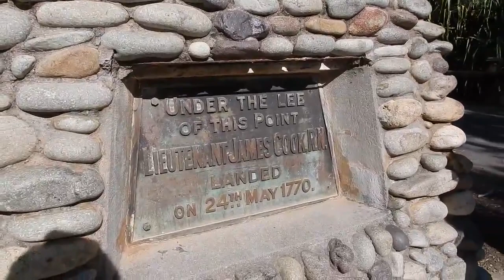Anges Water & 1770 - Tag 67 - AUSTRALIEN - WORK & TRAVEL - BACKPACKING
Da gibts ein Dorf, dessen Name nur aus Zahlen besteht. Das ist EINZIGARTIG auf der Welt.

Music / Instrumental by:

Danke fürs Einschalten. Konstruktive Kritik kannst du gern in den Kommentaren los werden. Rate me